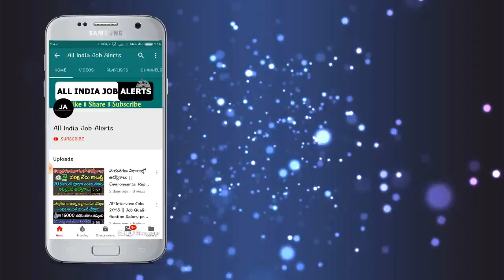మరోసారి భారీగా పడిపోయిన బంగారం ధర..10 గ్రాముల ధర ఎంతో తెలిస్తే షాక్ || Gold Price in Hyderabad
# GoldPriceinHyderabad
watchమరోసారి భారీగా పడిపోయిన బంగారం ధర..10 గ్రాముల ధర ఎంతో తెలిస్తే షాక్ || Gold Price in Hyderabad